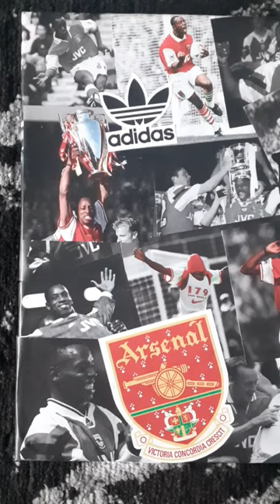Ian Wright Acrylic Painting